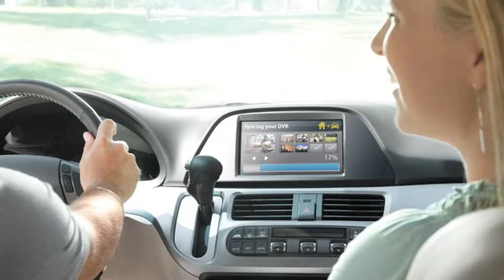Cars Getting Smarter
Joint efforts by automakers and the tech industry are bringing mobile Internet experiences to new cars.

Because more cars are connecting to the Internet, drivers can get real-time, location-based services that share traffic information or stock updates while cruising down the road. Staci Palmer, general manager of the automotive solutions division at Intel, said that about 40 percent of the estimated 80 million cars shipped in 2012 had some form of in-vehicle infotainment (IVI) system. She expects that by 2020, that rate will reach 75 percent, or around 85 million IVI systems, which run computer applications for entertainment, information or Internet connectivity. This includes dashboard navigation systems, rear-seat entertainment system for playing movies or games and small devices that connect the car to local area or wide area wireless networks, allowing consumers to bring into the car mobile devices that could be safely controlled through voice commands. She said it's essential for automakers to design these applications and services for safe driving experiences, removing distractions so drivers can stay focused on the safety of operating the car.